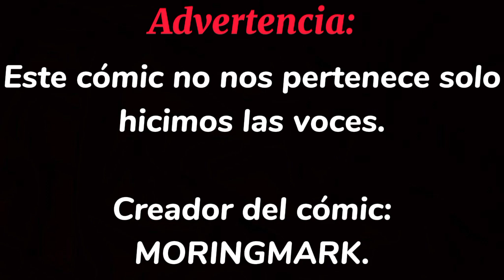Una Gran Incomodidad (Cómic Fandub) The Owl House.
Voces:
Hunter: Yo XD
Vee: @MaraGalletitas030
Willow: @Amelia_kamishiro
Luz: @regisdubs1004

Un pequeño cómic fandub de la incomodidad de Vee y Hunter al estar hablando del pasado, espero que les guste y muchas gracias a todas mis amigas por la ayuda para este cómic, ame su interpretación les quedó espectacular.

Creador del cómic: MORINGMARK.